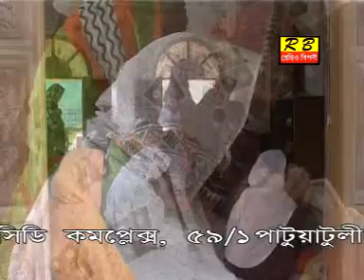নামাজ পড় জাহেরে ভাই নামাজ পড়। পীর নজরুল ইসলাম Namaz Poro jahare vai Pir Nazrul Islam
Direction By: Humayun Kabir
Edit By: Piyal Ahmed Robel
Production By Radio Biponi
Lyric : Pir Nazrul Islam
Album : Fule Fule Vandari
Video : Sohid Uddin
Singer : Pir Nazrul Islam
Song Titel : Namaz Poro jahare vai
Cast : Pir Nazrul Islam, Tibris, Shek Sadi Abdullah

*** Radio Biponi ***
A Production and Distribution Company.

Here telefilms, drama, comedy, music videos and other television programs are made. Also new / old album audio-video is made by artists. And this company - Radio Biponi - is producing new audio and video market by Baul songs, Lalon Gati, Shariat and Separation songs.